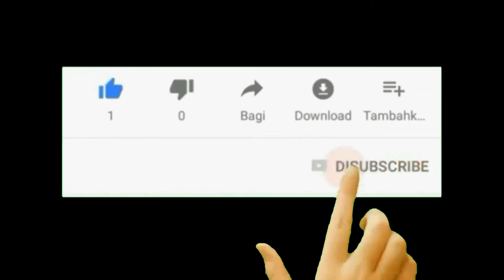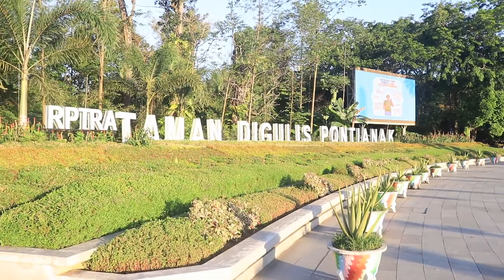taman digulis pontianak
pontianak punye cerite
Taman Tugu Digulis Untan di Jalan Ayani 1 Pontianak Tenggara, Kalimantan Barat, merupakan salah satu destinasi taman yang sering dikunjungi wisatawan. Di pagi hari banyak juga warga setempat ataupun pendatang yang berjalan-jalan kaki atau jogging sambil menikmati taman yang bersih dan cantik yang tidak jauh dari Untan, Pontianak.